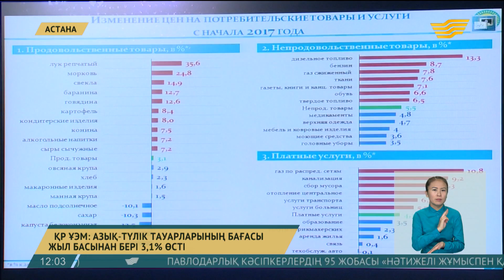ҚР ҰЭМ: Азық-түлік тауарларының бағасы 3,1%-ға өсті